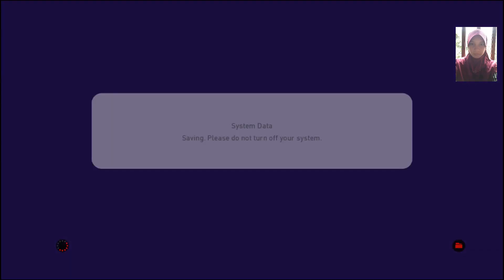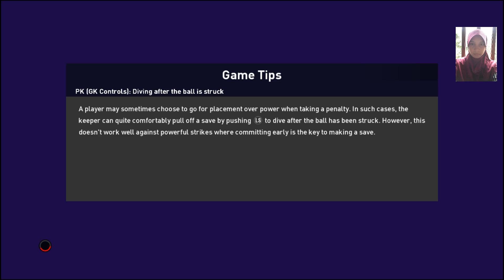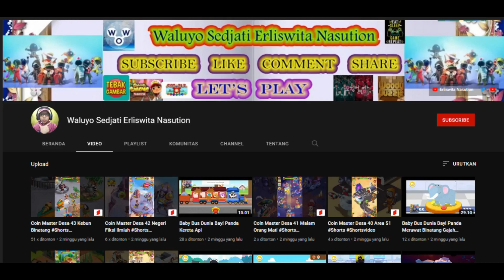MANCHESTER UNITED VS REAL MADRID CF eFootball PES 2021 SEASON UPDATE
Bagi Teman-Teman Yang Ingin Memainkan Permainan eFootball PES 2021 Bisa Klik Link Di Bawah Ini :

Nikmati pengalaman sepak bola paling autentik. Mainkan berbagai klub berlisensi resmi papan atas Eropa; termasuk FC Barcelona, Manchester United, Juventus, FC Bayern München, serta mitra eksklusif baru, yaitu AS Roma dan S.S. Lazio. Bermain melawan teman di dekatmu atau di tempat yang jauh dengan fungsi multipemain online. Kemudian, setelah kamu meningkatkan kemampuanmu, buka mode eFootball untuk menjadi yang terbaik di dunia dalam Matchday dan berbagai acara esports kompetitif lainnya.